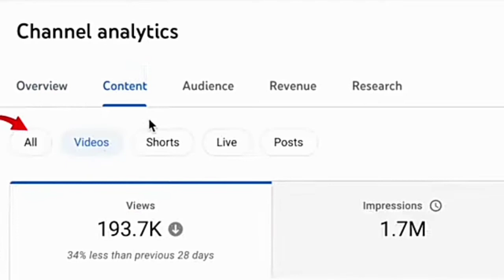Biggest change new update yt studio app😆| channel grow karne me help hogi 😍!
channel grow ! yt app change

new updates
new YouTube update
youtube update
new yt app updated
biggest change yt app
youtub updated